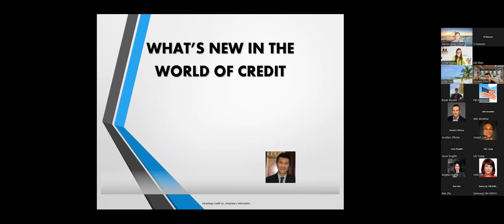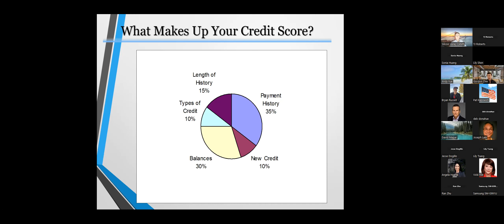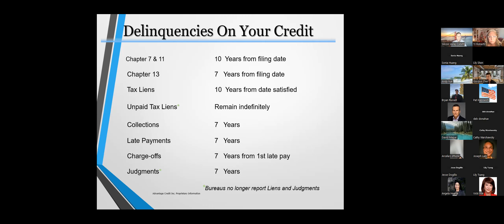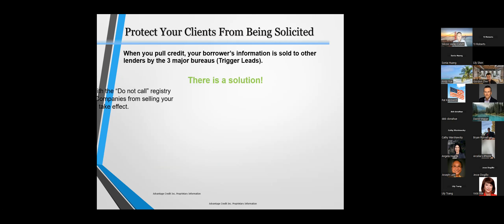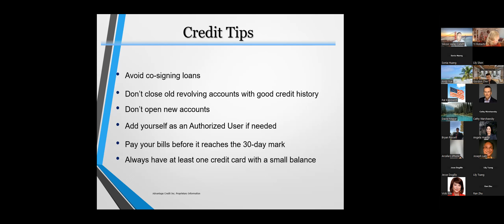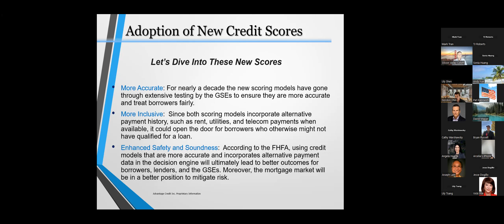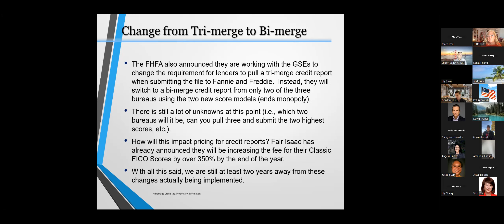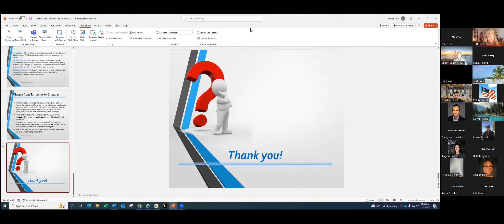Credit all you need to know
credit, what makes the credit score.  What can you do to improve credit. How credit scores are changing.